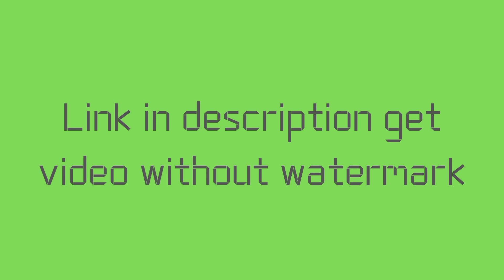Green Screen Knife Intro Download | No Copyright | Youtube Intro Green Screen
Intro download